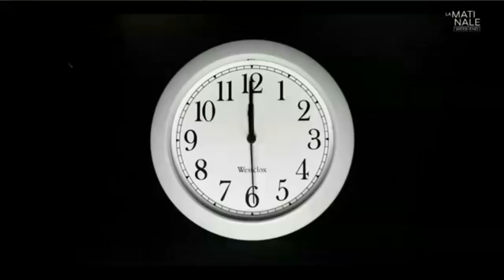CHEESE CAKE ┃Contenu édité par Cyril Prévost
APPAREIL A CHEESECAKE

premier mélange

100 g de cream-cheese ou de fromage de chèvre frais

20 g de sucre semoule

20 g de jaune d’oeuf

 1 zeste de citron

second mélange (appareil à bombe)

125 g de crème liquide entière montés en chantilly

 40 g de sucre semoule

25 g de jaunes d’oeufs

28 g d’eau et 2 feuilles de gélatine diluées dedans

SABLE  AMANDE ET NOISETTE :

 100 g  de beurre doux

100 g de sucre roux

85 g de farine de riz

25 g de poudre d’amande

75 g  de poudre de noisette

1 g de sel fin

INSERT YUZU ET MENTHE

240 g de purée de Yuzu

5 g de menthe fraîche

22 g sucre semoule

7 g  de pectine NH 7

2 g d’agar agar

Commencez par l’insert.